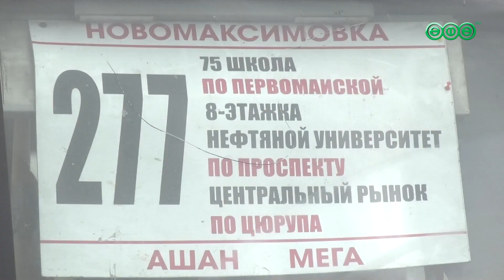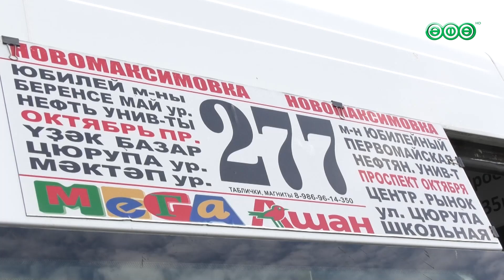Жители Новой Максимовки недовольны работой единственного маршрута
Со слов местных жителей, в вечернее время и в выходные транспорта не дождаться из-за того, что нет утверждённого графика.

Можно ли решить транспортный вопрос? Выясняла наша коллега Ильсеяр Мухетдинова.